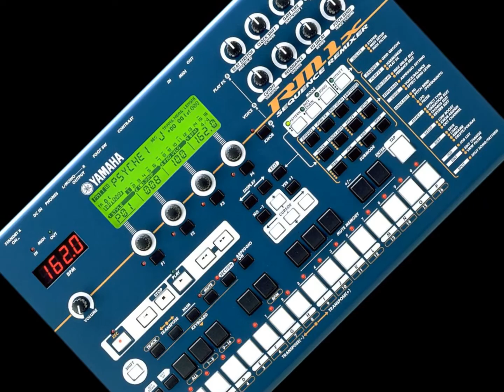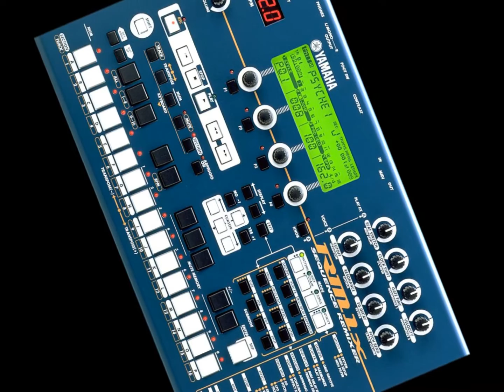TONTON on YAMAHA RM1x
Yamaha RM1x Sequence Remixer groovebox demo